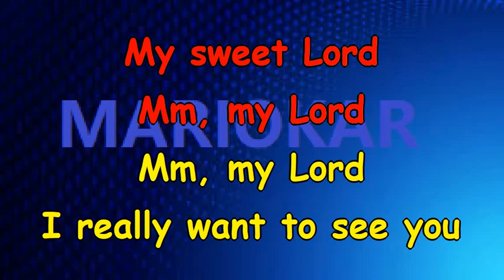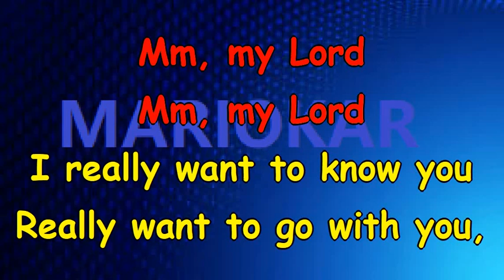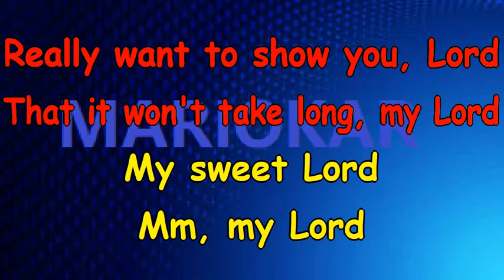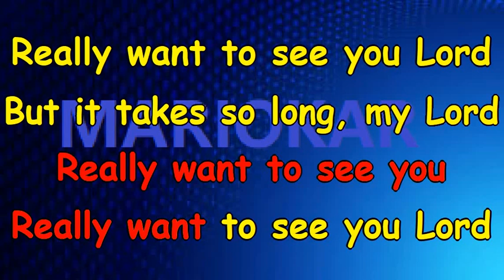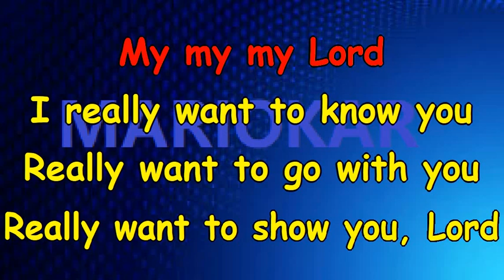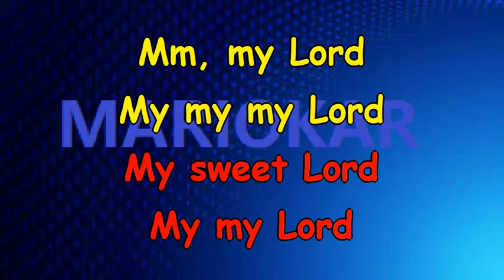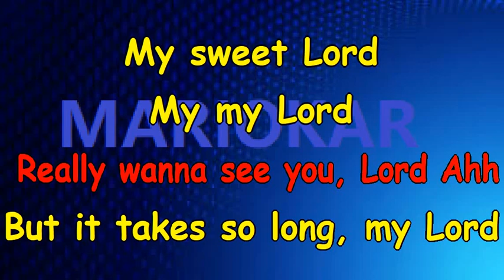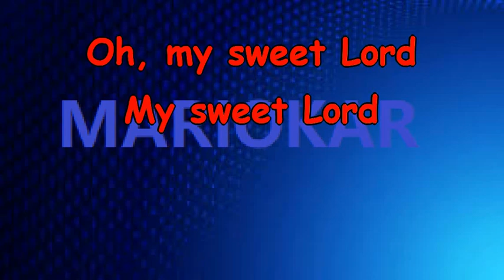George Harrison My Sweet Lord karaoke